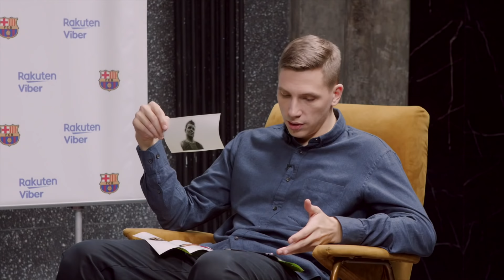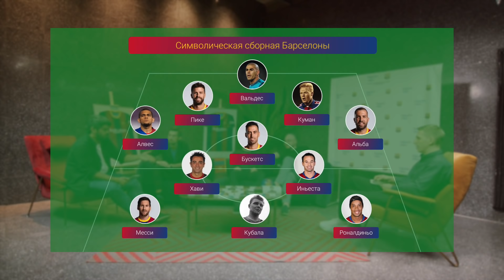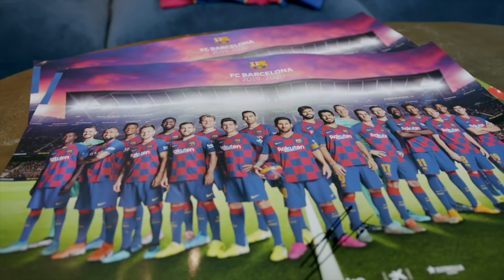Теперь «Барса» говорит по-русски — в Viber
Сегодня ФК «Барселона» официально представила свое первое в истории русскоязычное сообщество (!) в Viber, где будут публиковаться эксклюзивные материалы из жизни клуба.
Вместе с Вадимом Лукомским и преданными болельщиками каталонцев мы решили составить сборную ФК «Барселона» всех времен, рассказать, с чем у нас ассоциируется клуб, и разыграть футболки и плакаты с автографами Месси и других игроков сине-гранатовых!